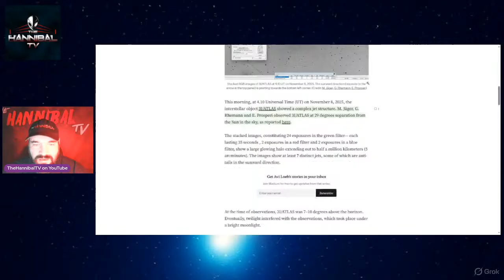New Images Show Jet Structure Emanating from 3I/ATLAS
Follow The Hannibal TV on Facebook, Instagram & Twitter @TheHannibalTV